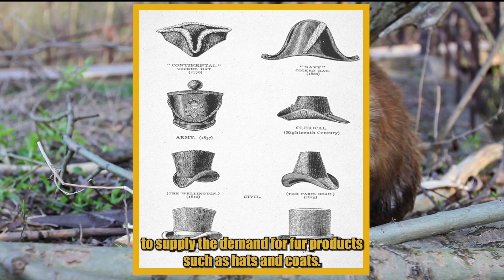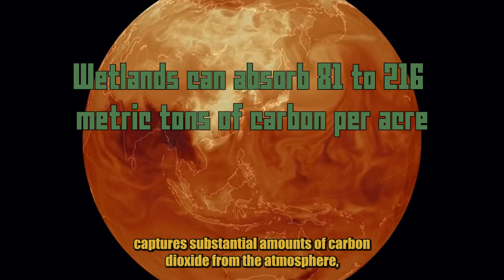Beavers: Nature's Wetland Engineers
This video gives a brief insight into the impact that beavers have on wetland systems. Beavers use their habitat modifying techniques to create dams and ponds which help recharge groundwater, improve habitat connectivity, and sequester carbon. These ecosystem engineers are crucial to the restoration of the nations wetland system.